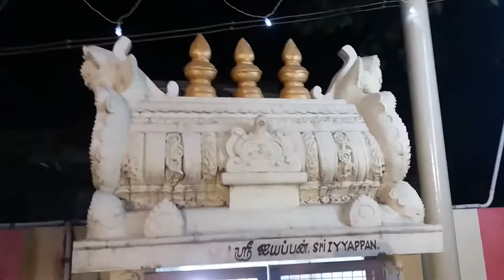Ganesh puja near VIT😊